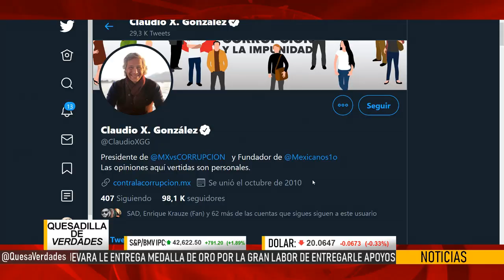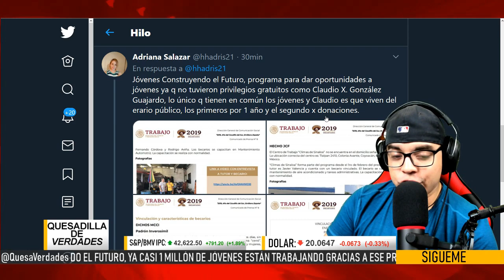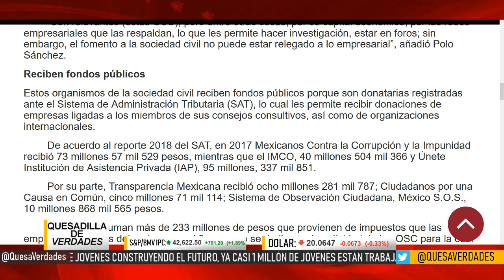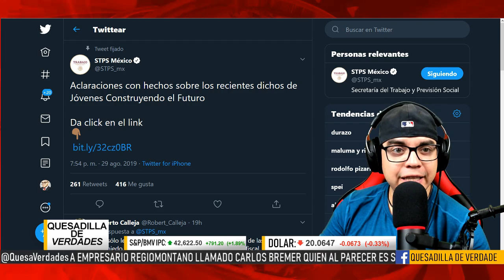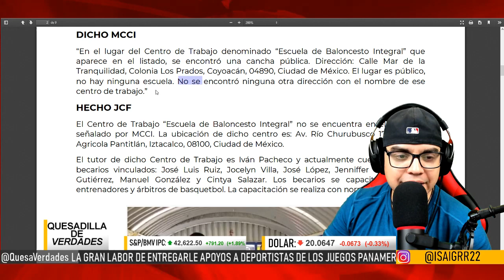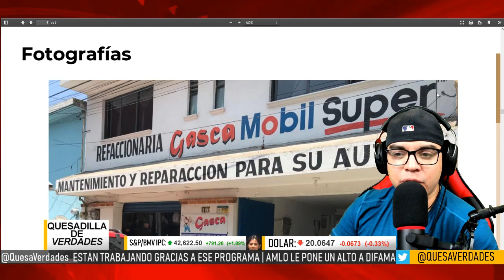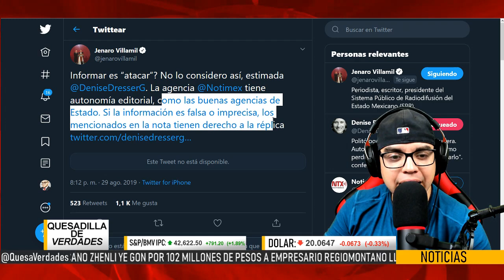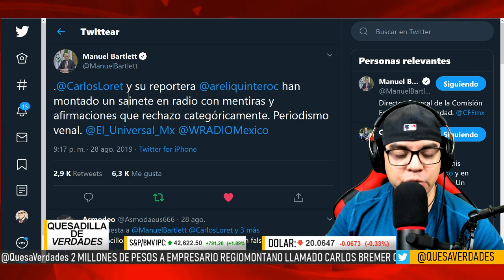MULTIMILLONARIO SE LANZA FURICO CONTRA PROGRAMA DE AMLO Y SE LLEVA LA RIDICULIZADA DE SU VIDA